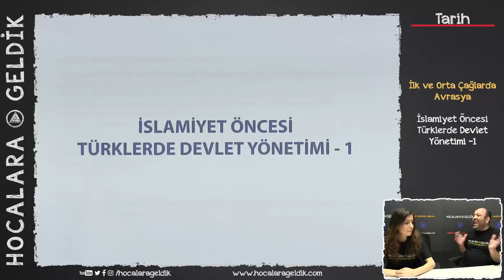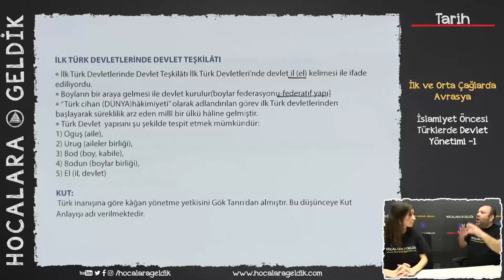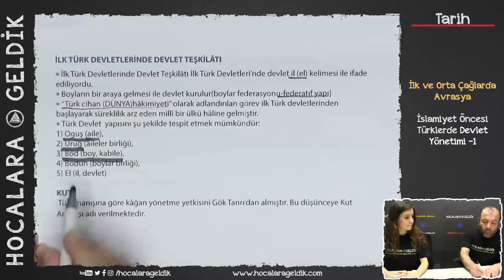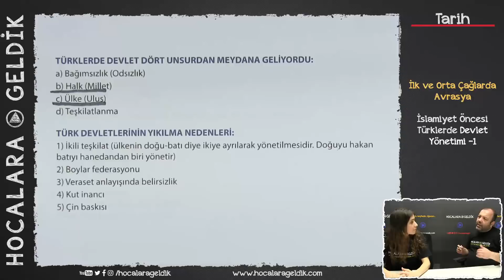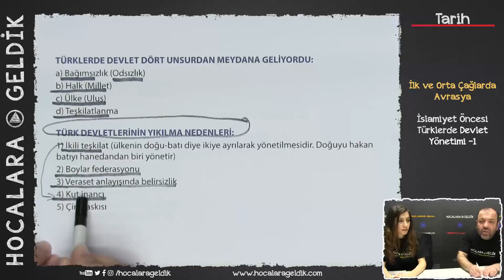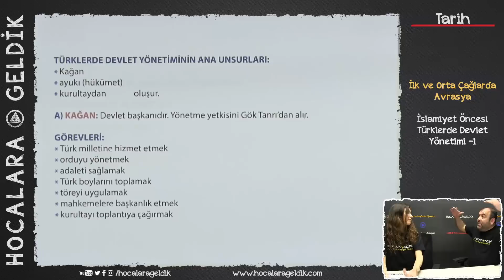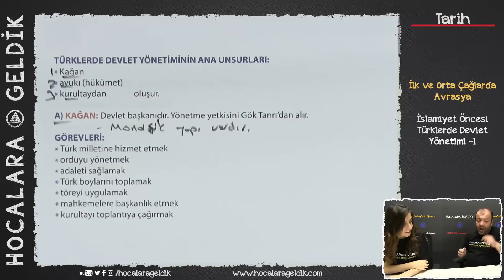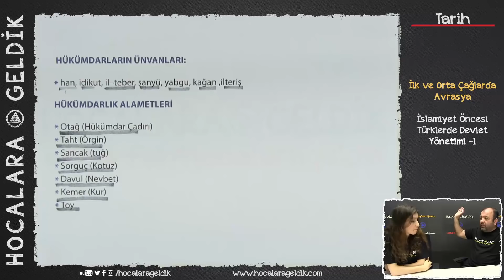İlk ve Orta Çağlarda Avrasya - İslamiyet Öncesi Türklerde Devlet Yönetimi -1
9. SINIF TYT - YKS TARİH